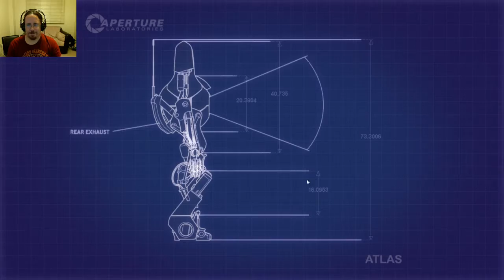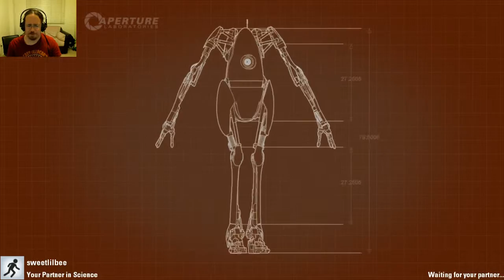We Can Almost Smell Them - Portal 2 Co-op Ep 09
Welcome back to my and SweetLilBee's play through of Portal 2 Co-op.  This time we Draw ever closer to the vault housing all the new vi... I mean test subjects for the mighty Glad-OS.  Soon, very soon, we will "free" them and meet our new human friends.